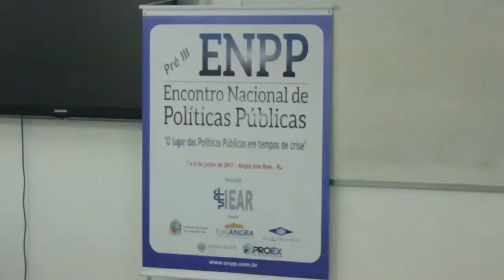Angra vai sediar encontro de políticas públicas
Vai acontecer, no município, o Pré III Encontro Nacional de Políticas Públicas (ENPP). Saiba detalhes.